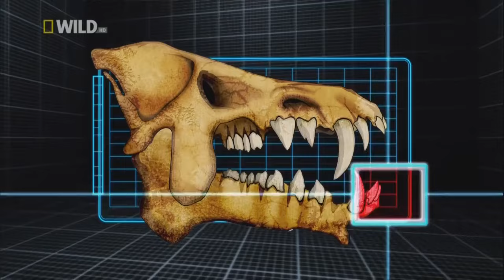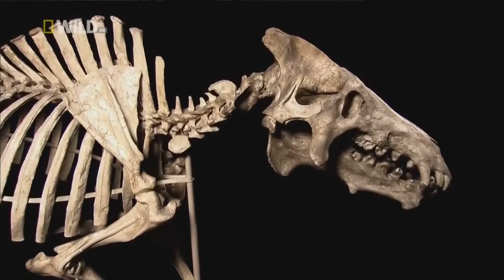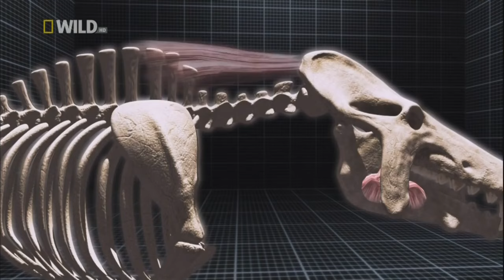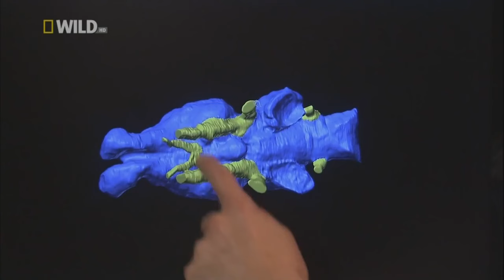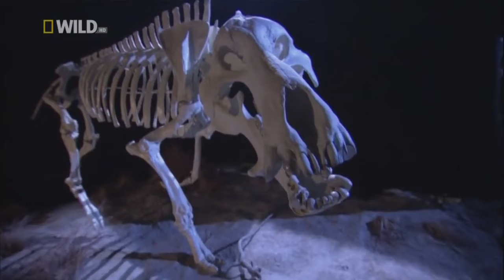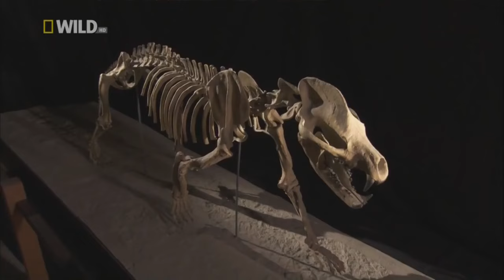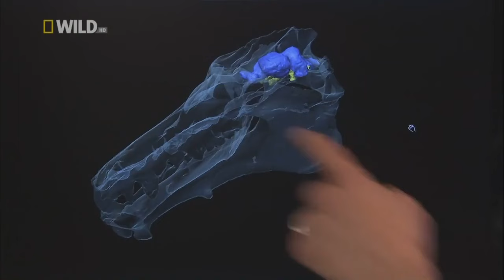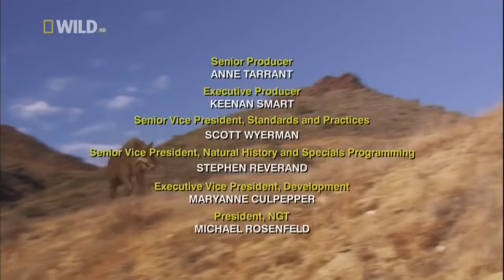Best Documentary of All Time National Geographic Documentary - Prehistoric Predators: Killer Pig